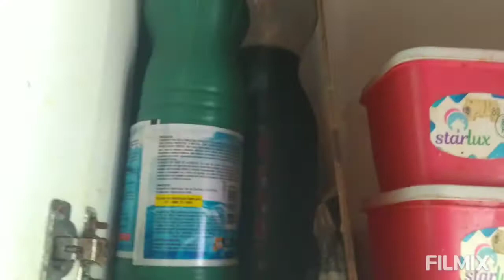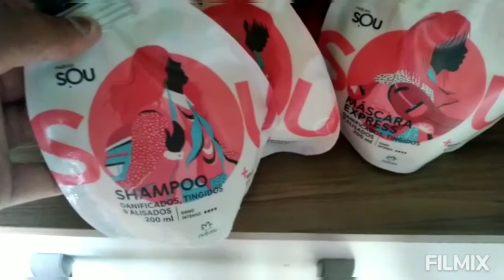NOSSO ALMOÇO DE DOMINGO/ BIFE COM BATATA FRITA SIMPLES E GOSTOSO